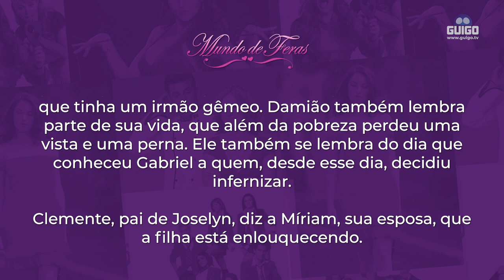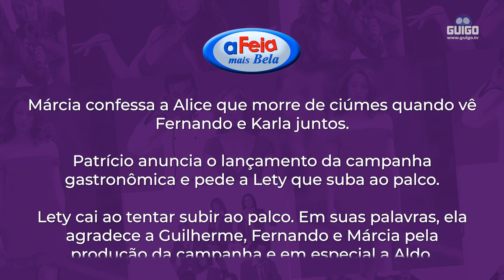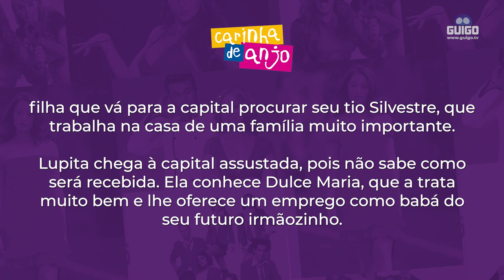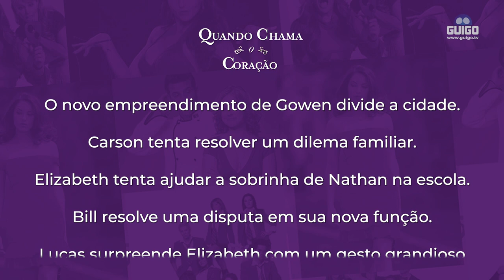DESTAQUES DAS NOVELAS: TLN, SBT, RECORD TV E LAS ESTRELLAS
Essa semana, de 22 a 26 de Novembro, tem cada bomba nas novelas disponíveis na Guigo TV! Com vários conflitos e reviravoltas do jeitinho que a gente gosta. E "Mundo de Feras" chega com uma cena antológica da vilã Joselyn logo de cara!

e assine a Guigo TV, tendo acesso imediato através do pacote novelas aos canais TLN Network e Las Estrellas, entre outros, e no pacote básico, ao SBT e RecordTV, entre outros.